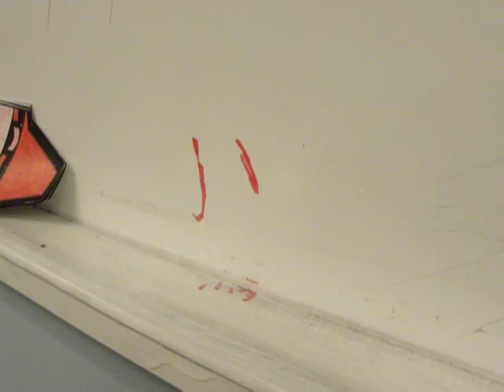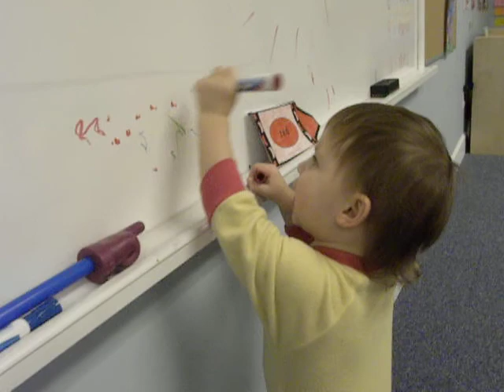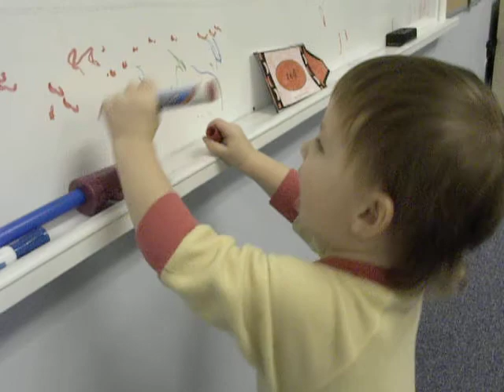VEDA Episode 16 Big kids in the preschool with Jessie at 22 months old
In this episode, Jessie is 22 months old. (8 1/2 years ago) Ms Kathy's preschool class had a snow day and so did the big kids.  This video is just a small taste of her life growing up with older siblings and cousins.  We hope you enjoy seeing Jessie with her brother Matt and her three beautiful cousins.